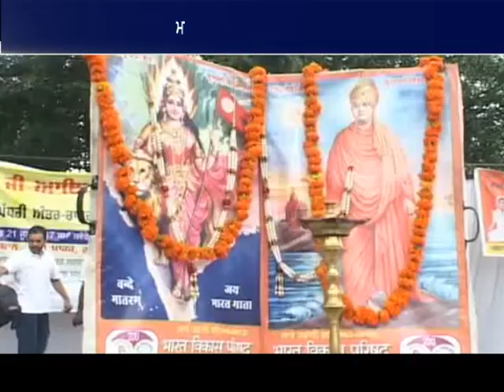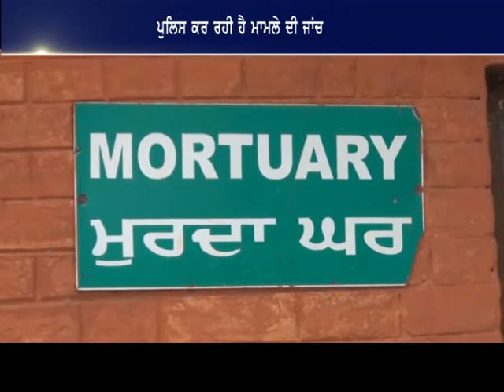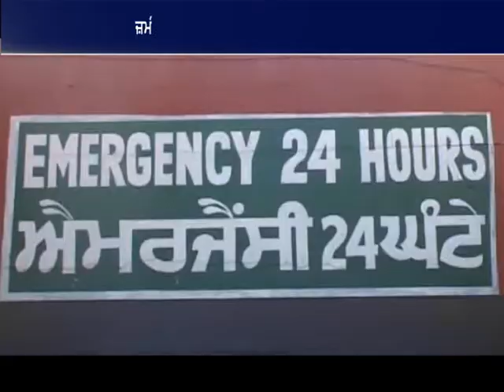Punjabi News | 21 june 2017 | Aone News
channel
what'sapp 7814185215